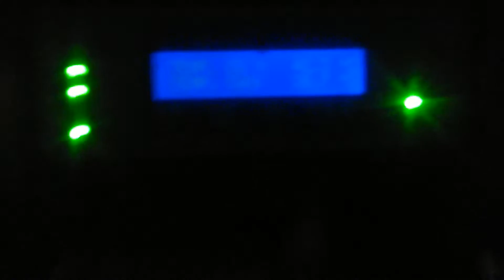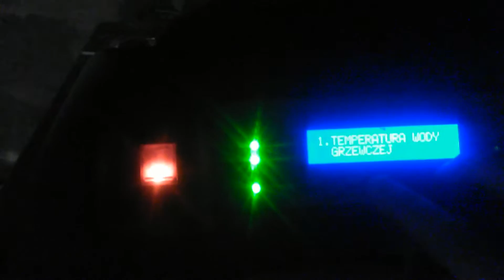Czyste Spalanie węgla i miału palenie od góry cz.2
Palenie od góry.. Wpływ powietrza na spalanie wsadu.  Dostęp powietrza wtórnego do kotła..